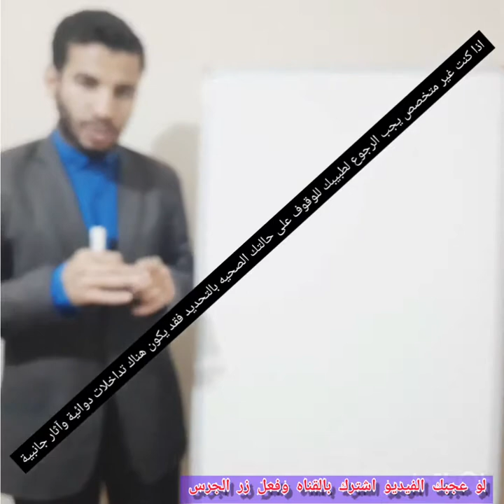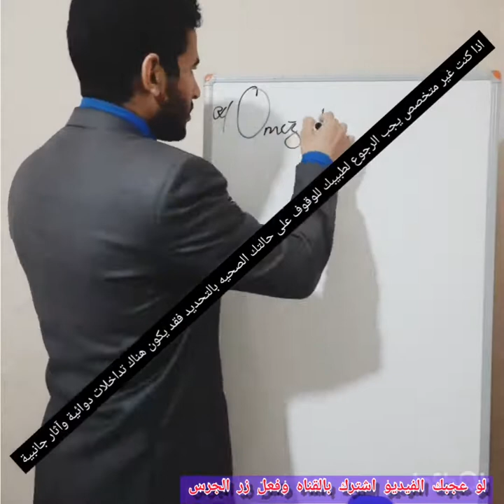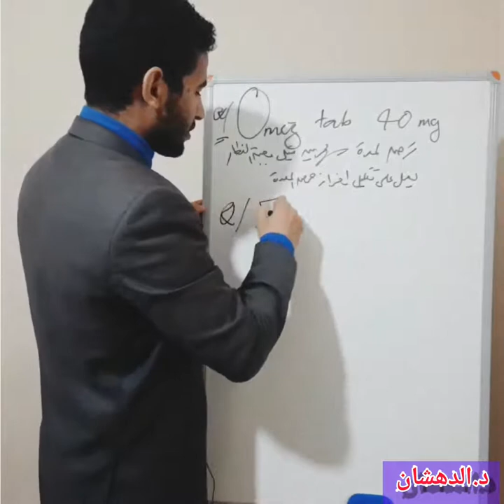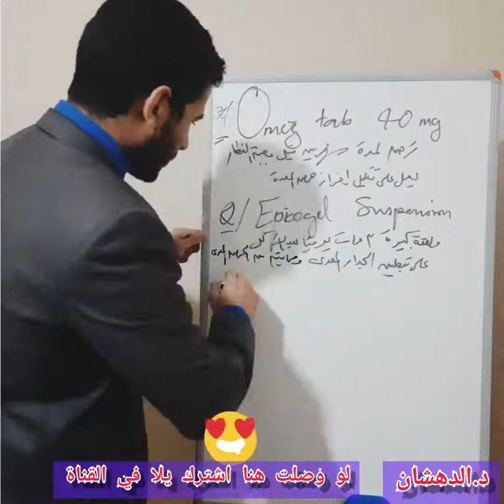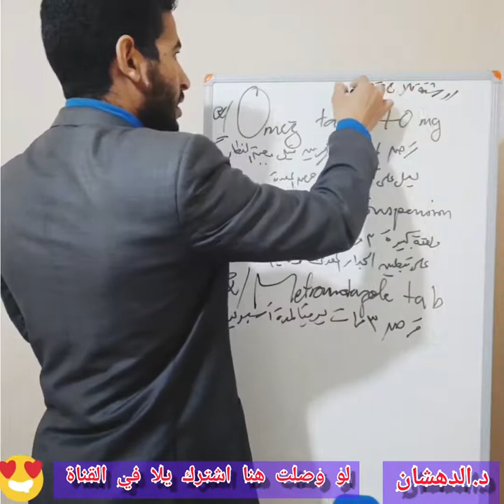إزاي أستخدم دواء Omez و Epicogel ؟